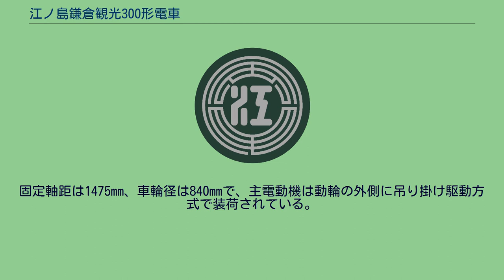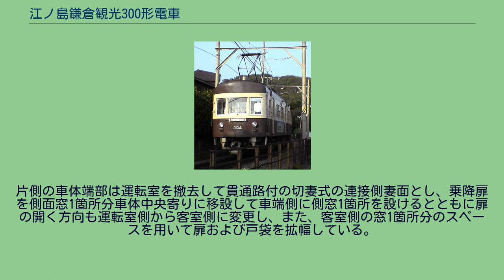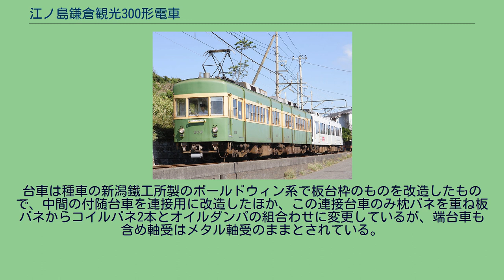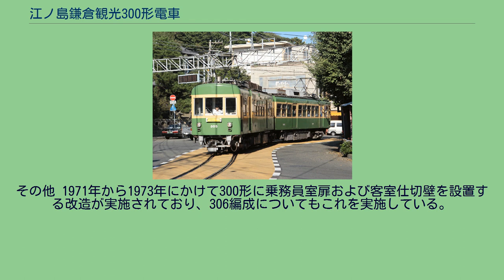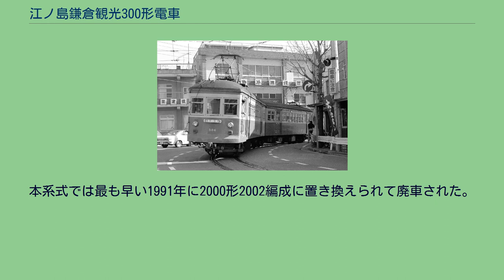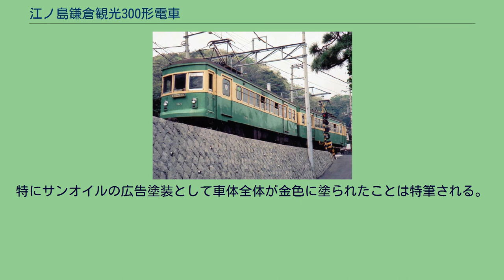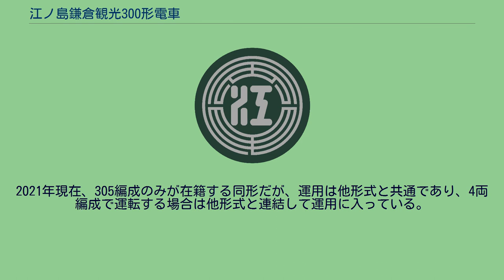江ノ島鎌倉観光300形電車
江ノ島鎌倉観光300形電車（えのしまかまくらかんこう300がたでんしゃ）は、江ノ島鎌倉観光（現・江ノ島電鉄）の電車。
江ノ島鎌倉観光（現江ノ島電鉄）は、開業から1945年までは軌道法に基づく軌道線であったが、同年に地方鉄道法に基づく鉄道線に変更されているという経緯があり、そのため、使用される機材は1929年以降はボギー式電車も使用されるようになっていたがいずれも路面電車形態のものであった。
1950年代に入った後も、多客時に実施されていた特殊続行運転が定時運行を妨げていたほか、日坂駅が併用軌道上にあったため各駅ともプラットホームの高さが低く、各車とも乗降扉はステップ付のままであり、地方鉄道法適用の要件でもあった併用軌道の解消も課題となっていた。
そのため、同社は1953年に鉄道の近代化のための「改善3か年計画」を制定し、これを同年より実行に移している。
この計画に基づき、腰越-七里ヶ浜間の併用軌道の専用軌道化、これに伴うプラットホームの嵩上げと車両の乗降用ステップの解消、車両の連結もしくは連接化での1車両あたりの輸送力増による特殊続行運転の削減とそのための変電所容量の増強、電気連動式信号機の新設による保安度向上などが実施されている。
この計画に伴い導入された2車体連接車の電車が本項で記述する300形および初代500形であり、2018年現在連接車に統一されている同社にあってその嚆矢となった300形はプラットホーム嵩上げ工事終了後の1956年から1968年にかけて301-306編成の計6編成12両が導入されている。
本形式は、台車のみ流用した新造車としである初代500形に対し、従来から使用されてきた自社や都電、西武鉄道などの路面電車タイプの直接制御・単行専用半鋼製ボギー車や京王帝都電鉄（現・京王電鉄）の木造車の台枠をベースとして連接車とした改造車となっている。
本形式の特徴である連接構造については、1955年に仙台市交通局が導入したモハ300形改造連接車などの実績を参考に曲線の多い江ノ島鎌倉観光線での運行上の利点の多い連接車の導入が研究され、導入に至っているものであるが、一方で連接車よりも改造費が3割ほど安価な連結車との比較や連接車の先行試作的な要素を含め本形式の導入に先立ち、1956年1月1日より連結車である200形が導入されている。
この200形201編成と、本形式の最初の編成で、1956年4月8日より運行を開始した300形301編成の比較において、急曲線に対する連接車の優位性が確認されたほか、台車が1基少ない分の3tの軽量化とそれに伴う使用電力量の節減が可能となるなどの効果もあり、並行して継続されていた研究の結果もあわせ、1955年秋より開発が進んでいた新造車（後の初代500形）も連接車となることとなったほか、300形の増備も進められることとなっている。
これにより、1957年4月3日には302・303編成と500形502編成の修祓式が揃って行われ、同年4月5日に302編成が、翌4月6日に303編成の運行が開始されている。
その後500形の導入費用は300形の改造費用の約2倍と嵩んでいたことから同形式の導入は502編成で打ち切られて本形式の導入が継続されたが、車体が種車のものをそのまま改造する方式から、台枠を流用して新造に近い車体とする方式に変更となった304編成が1958年4月13日に、さらに台車も新造とした305編成が1960年6月1日に運行に使用されるようになり、連接車7編成と連結車200形によって特殊続行運転の後続車を除く全列車の2両編成化がなされ、これをもって同鉄道の近代化はひとまず完了している。
また、200形201編成についても連接車への改造が実施され1968年12月5日から運行が開始されている。
種車や改造手法がまちまちであったため、基本的に同一である302・303編成を除く他の4編成は異なる形態と経歴となっている。
一方で、全車両が本形式への改造の際に総括制御可能な間接自動進段制御・電磁SME制動（非常管併設電磁弁付き三管式直通空気制動）に改造され、4両増結運転が開始時には本形式相互および初代500形と連結可能となっている。
その後も改造を繰り返し、本形式となった当初と後年とで大きく形態を変えている部分も少なくない。
303・304編成および2020年現在も運用されている305編成は、冷房装置の搭載や室内更新、駆動系の高性能化など近代化改造を実施しており、1000形以降の...